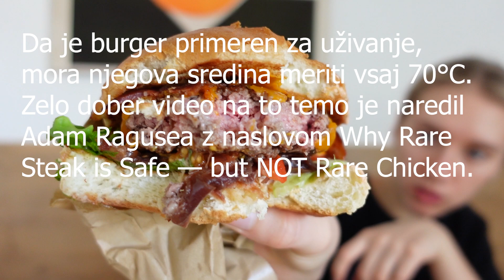TESTIRAM HRANO NA ŠTUDENTSKI BON: Fany&Mary (Petkovškovo nabrežje)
burgir ponovno

GLASBA:
Picnic - AShamaluevMusic